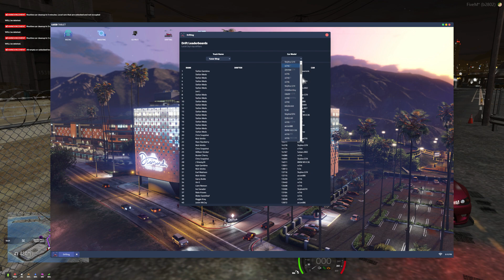Lucid City 3 Jbo Marino Tuner Shop Drift Track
The day before the drift event just trying to have some fun and push my own limits.